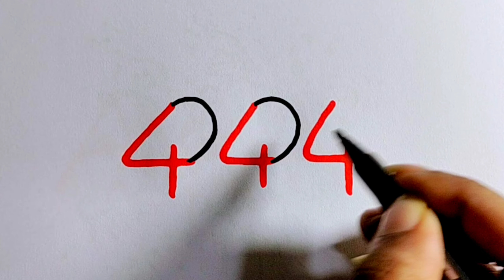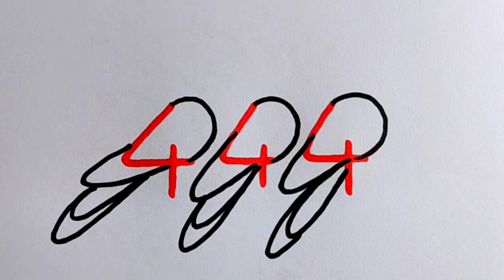444 দিয়ে টিয়া পাখি আঁকা | Bird drawing | Bird drawing tutorial | Bird drawing step by step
444 দিয়ে টিয়া পাখি আঁকা | Bird drawing | Bird drawing tutorial | Bird drawing step by step

লাভ দিয়ে পাখি আঁকা | Bird drawing | Bird drawing tutorial | Bird drawing step by step

12 দিয়ে টিয়া পাখি আঁকা | Bird drawing | Bird drawing step by step | Bird drawing tutorial

How to draw a bird drawing easy step by step
Basic drawing lessons for beginners pencil drawings
Simple Bird Drawing
Easy Pencil Sketch and Shading
How to Draw A Bird Easy
How to draw bird from 2 number
How to Draw a Bird with Pencil Very Easy adn Step by Step
Bird drawing pencil colour
How to sketch birds for beginners - quick step by step
✅ How To Draw a Bird in 2 Minutes
Easy Tutorial of Bird Drawing

অক্ষর B থেকে কিভাবে একটি পাখি আঁকা যায় | ধাপে ধাপে পাখি আঁকা | How to draw a bird

draw
drawing
easy drawing
birds drawing
love,birds
art
love birds
parrot
drawing parrot
parrots
two parrots in love
how to draw love birds
tutorial
Draw birds
drawing video
simple
parrot drawing
cute
Two Parrots In Love By Using Heart
How To Draw Two Birds In Love By Using Heart
Draw Love Birds
heart,drawings
Letter drawing

পাখি আঁকা
v দিয়ে দোয়েল পাখি আঁকা
3 দিয়ে পাখি আঁকা
টিয়া পাখি আঁকা
b দিয়ে পাখি আঁকা
b দিয়ে পাখি আঁকার সহিজ উপায়
দোয়েল পাখি আঁকা
ছবি আঁকা
b দিয়ে পাখি আকা
পাখি আঁকার সহজ উপায়
d দিয়ে দোয়েল পাখি আঁকা
2 দিয়ে পাখি আঁকা যায়
পাখি আঁকা ও রং করা
নাম্বার দিয়ে পাখি আঁকা
x দিয়ে জোড়া পাখি আঁকা
9 দিয়ে টিয়া পাখি আঁকা
ছবি আঁকা শেখা
yy দিয়ে টিয়া পাখি আঁকা
3 দিয়ে পাখি আঁকা
লাভ দিয়ে টিয়া পাখি আঁকা
3 দিয়ে কিভাবে পাখি আঁকা যায়
পাখি আঁকা নিয়ম ( 3 দিয়ে)
বি দিয়ে পাখি আকা

bird drawing
bird drawing easy with colour
bird drawing peacock
bird drawing with watercolor
bird drawing easy for kids

bird drawing
drawing
easy bird drawing
easy drawing
bird

পাখি আঁকা
পাখি আঁকানো
পাখি আঁকার নিয়ম
পাখি আঁকার সহজ নিয়ম
পাখি আঁকা সহজ
পাখি আঁকানো দেখান
পাখি আঁকা শেখা
পাখি আঁকার সহজ পদ্ধতি
পাখি আঁকা দেখাও
পাখি আঁকা পাখি আঁকা
a দিয়ে পাখি আঁকা
e diye drawing
s দিয়ে পাখি আঁকা
v দিয়ে পাখি আঁকা
doel pakhi aka
doel pakhi drawing
x দিয়ে পাখি আঁকা
ম দিয়ে পাখি আঁকা
y দিয়ে পাখি আঁকা
z diye drawing
12 pakhi drawing
2 দিয়ে পাখি আঁকা
22 দিয়ে টিয়া পাখি আঁকা
22 দিয়ে পাখি আঁকা
2020 দিয়ে পাখি আঁকা
3 দিয়ে পাখি আঁকা
pakhi aakar drishya
5 দিয়ে পাখি আঁকা
5 দিয়ে টিয়া পাখি আঁকা
6 দিয়ে পাখি আঁকা
class 8 page number 8
পাখি আঁকা
টিয়া পাখি আঁকা
ছবি আঁকা
9 দিয়ে টিয়া পাখি আঁকা
ছবি আঁকা শেখা
সুন্দর ছবি আঁকা
টিয়া পাখি আঁকা
ছবি আঁকার সহজ উপায়
9 দিয়ে পাখি আঁকতে শিখি
টিন দিয়ে পাখি আঁকা
সংখ্যা দিয়ে পাখি আঁকা
পাখির ছবি আঁকা
9 দিয়ে পাখি আঁকা শিখুন
সহজ নিয়মে পাখি আঁকা
টিয়া পাখি আঁকার সহজ নিয়ম
টিয়া পাখি আঁকার সঠিক নিয়ম
9 দিয়ে জে ভাবে পাখি আঁকা যায়
সহজে টিয়া পাখি আঁকা
9 দিয়ে পাখি আঁকার সহজ নিয়ম